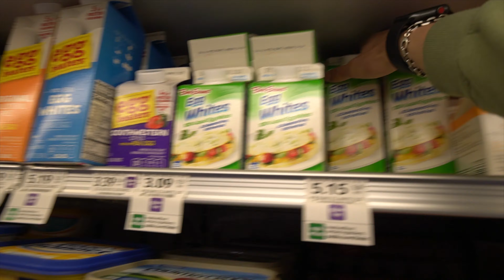GETTING MY FIRST TATTOO REMOVED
Don't be like me, ACTUALLY know what you want😅